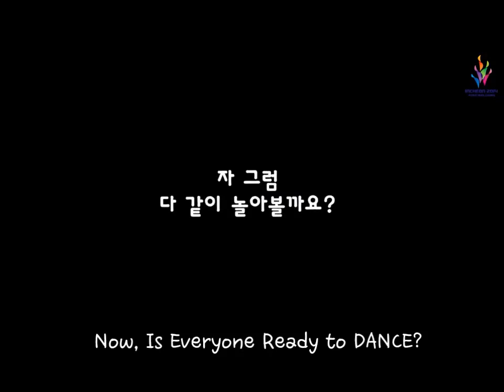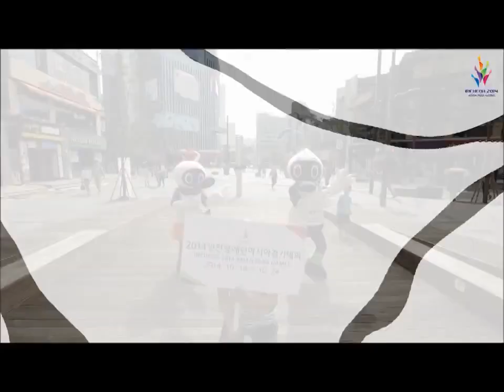Incheon2014APG MASCOT on Shinchon Street with Dance and Music!!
Incheon 2014 APG MASCOT on Shinchon Street with Dance and Music!

Jeonopi & Deunopi went out to promote the upcoming Incheon 2014 Asian Para Games this October 18 - 24!

Dance to the official APG song iShake!